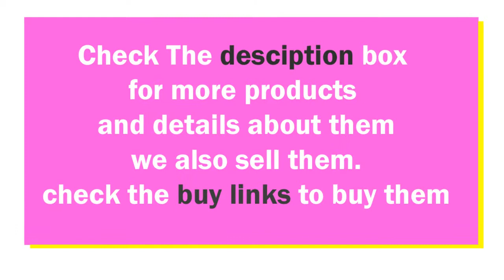Latest Sarees Collection || Trending 2017 || GnG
In this video You will see Latest trend of bags in 2017 collection.

I am hereby declare that all Images use to make this video is from Google Search . I use Google Advanced Search to collect those images, usage rights: "free to use, share or modify. Credit goes